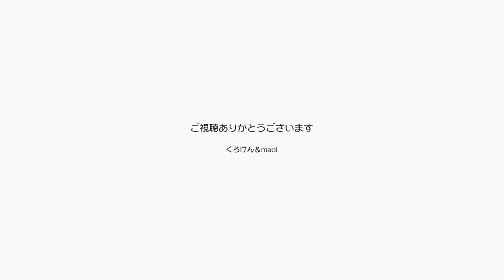パパママが仕事で外出ジャンポンは留守番できるかな 【Jean & Pont 3045】2022/11/25 保護猫ジャンけんポン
パパとママは歌うチャンネルの生配信をして、その後仕事のことで２時間ほど外出しました。
ジャンくんとポンちゃんは歌の時間はよく眠り、留守番ではどうだったでしょうか？
１時間ほどバッテリーが持つカメラを据えてみました。
留守番がストレスになっていなければいいのだけれど。